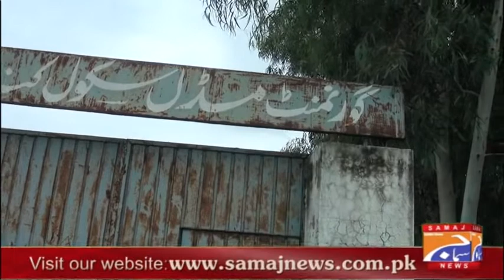MPA_Amir Farzan with Samaj_news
pti mpa Amir farzan tehsil ghare kapora logo k shekayat per school ka dora kiya.. jaha schol per lock laga howa tha. lock ko hatore k zarye thora or school ko reopen kiya logo ne  mpa amir farzan ka shukriya ada kiya or samaj news senior anchor anwar shah bacha ko intveiw me bataya k hum logo ko insaf delayengain watch samaj  news